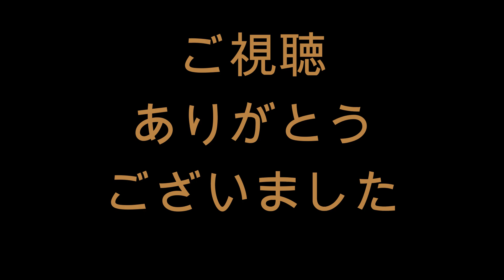増田陸 バント練習 2024/6/9